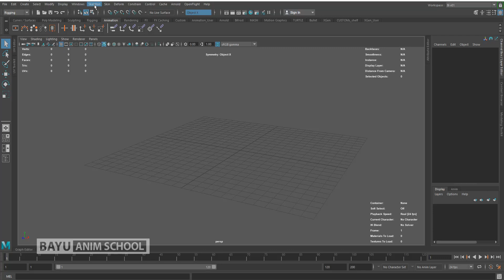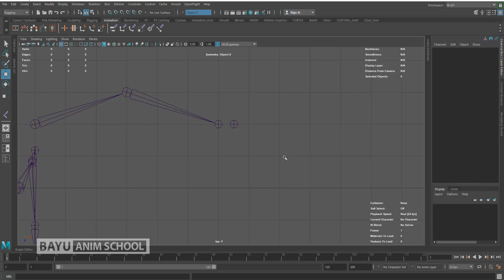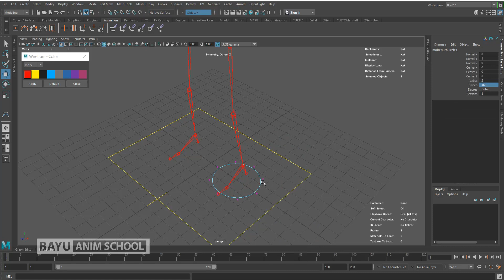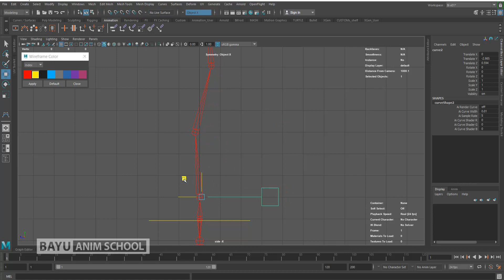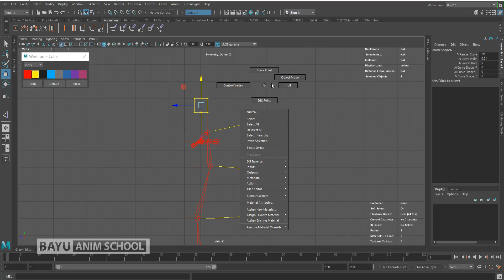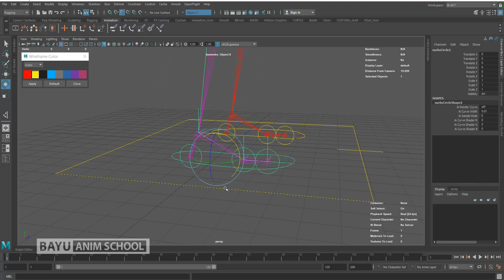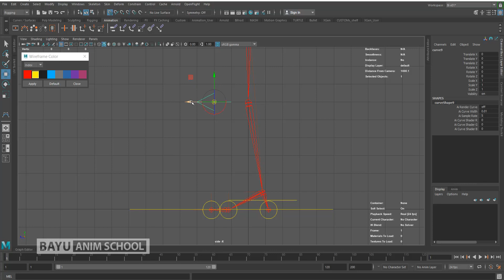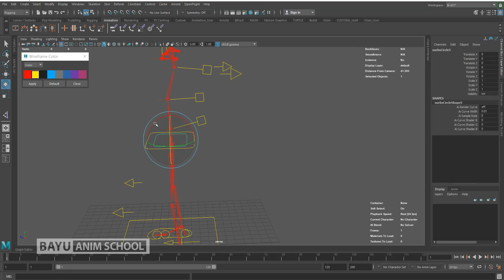RNS041 Torso setup 200604v01